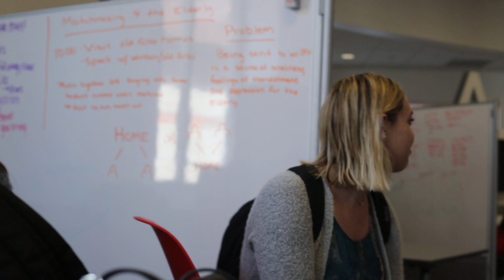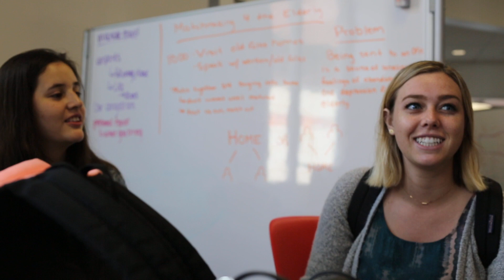COHORT 3 GETS ASIA A SCOOTER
we love asia so we bought her a new scoot scoot to replace her stolen one!
excuse the shaky hands i had a lot of coffee